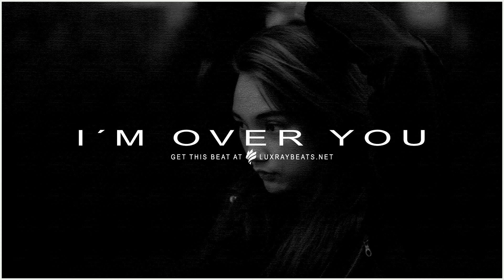"I´M Over You" [FREE] Sad Type Instrumental | Emotional Rap Beats